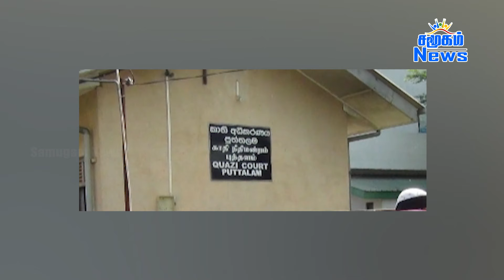இன்றைய பிரதான செய்திகள் - 04.05.2024 || Tamil News